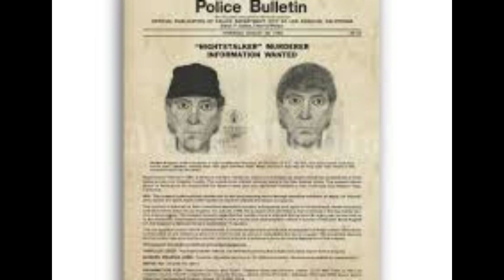5 GRUESOME Facts About Richard Ramirez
5 GRUESOME Facts About Richard Ramirez

tags -